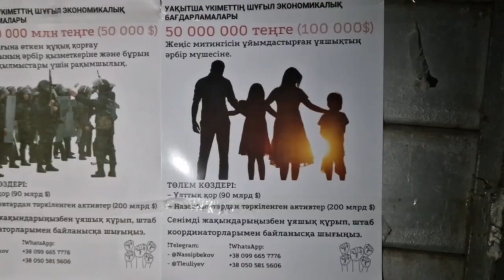ВЫ ХОТИТЕ ДОБИТЬСЯ ПЕРЕМЕН?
Вижу, как некоторые комментаторы пишут:
Мы и без денег создадим ячейки и выйдем на митинги ради светлого будущего!
Уважаемые друзья!
Светлое будущее не должно быть просто светлым и абстрактным. Оно конкретное и материальное. Когда ваш жизненный уровень подкреплен конкретными благами. Образование, медицина, высокая зарплата, безопасность, экология, работающие законы, свобода слова и т д.
Но за всем этим стоят в итоге финансы, которые появятся у страны и у вас, когда мы построим демократическое Государство.
Светлое будущее без денег не бывает!
Тем, кто помогает этого достичь, общество должно и может выплатить компенсацию за их героизм, риск и самоотдачу. И мы предлагаем это сделать. Иначе режим десятилетиями будет находиться у власти и воровать десятки млрд дол безнаказанно…

КАК ПОЛУЧИТЬ 50 МЛН ТЕНГЕ? ЧТО ТАКОЕ ЯЧЕЙКА? КАК СОЗДАТЬ ЯЧЕЙКУ? РЕГИСТРАЦИЯ В ШТАБЕ. ЦЕЛИ/ЗАДАЧИ ЯЧЕЕК.

💰50 МЛН ТЕНГЕ ($100 000) КАЖДОМУ ЧЛЕНУ ЯЧЕЙКИ ПОБЕДНОГО МИТИНГА.

❗️Выплаты будут произведены Временным Правительством в течение 30 дней после мирного свержения режима Назарбаева-Токаева.

ИСТОЧНИКИ ВЫПЛАТ:
— Национальные резервы ($90 млрд)
— Конфискованные активы Назарбаева ($200 млрд)

❗️ЯЧЕЙКА — Небольшая организационная группа, объединение доверенных людей.  Это могут быть члены вашей семьи, родственники, друзья, соседи или коллеги.

❓КАК СОЗДАТЬ ЯЧЕЙКУ?
1.  Собираете своих доверенных людей (семья, друзья или коллеги) Группа должна состоять из 2-10 человек.
2.  Создаёте чат/группу в телеграмме или в ватсапе, добавляете в этот чат членов вашей ячейки.

❗️ОБЯЗАТЕЛЬНАЯ РЕГИСТРАЦИЯ В ШТАБЕ
Далее, добавьте в Вашу ячейку (чат/группу) представителей ШТАБА.

ЗАДАЧА ДЛЯ ЯЧЕЕК:
1) Быть активными. Распространять/клеить листовки. Развешивать плакаты и буклеты.

2) Участвовать в организации акции, пикетов и митингов. Непосредственно принимать участие в них, выходить на митинги.